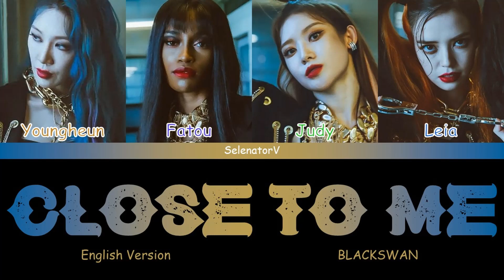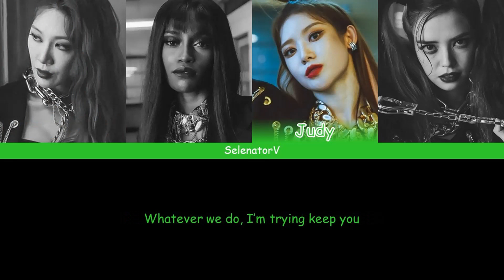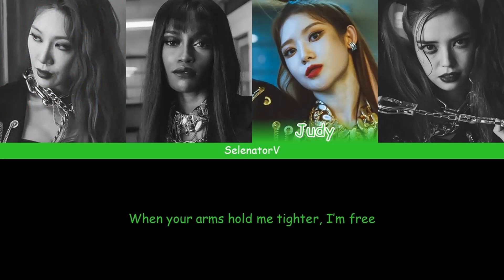BLACKSWAN (블랙스완) - Close To Me (English Version) [Color Coded Eng]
ALL RIGHTS ADMINISTERED by DR Music